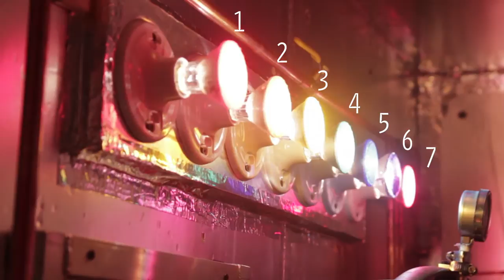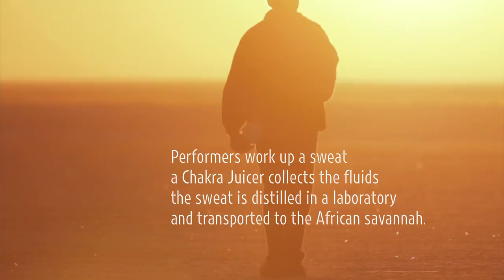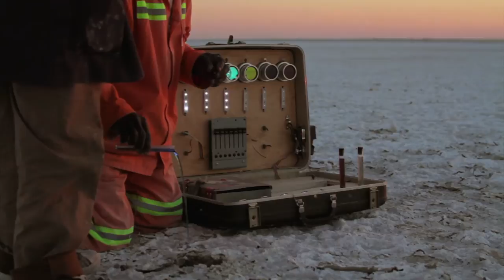Mika Rottenberg & Jon Kessler Wanna Make You Sweat | "New York Close Up" | Art21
How do artists make the intangible tangible? In this film, "SEVEN" (2011)—a collaborative work by the artists Mika Rottenberg and Jon Kessler commissioned by the New York-based performance biennial Performa —is performed for the last time at Nicole Klagsbrun Project space.  Over the course of three weeks, several times a day, seven performers clock in, ride a stationary bike, and work up a sweat before a live audience in an immersive sculptural installation.  Each of the seven performers represents a particular chakra—cosmic energy centers located within the body—and are ascribed corresponding prismatic colors of the rainbow, resulting in chromatic sweat. The sweat is collected in a sauna-like "Chakra Juicer," distilled by a self-described mad scientist in a laboratory, and metaphorically transported to the African savannah.  Rottenberg explains how she wants her performers to not act or emote, being more interested in how their bodies behave and the physical materials she can extract from their exertions.  Performing in sync with a video featuring a rural community in Botswana, Rottenberg and Kessler's project unites laborers in New York with "the cradle of humankind" through timed exchanges of materials and a common purpose. Playfully absurd, Rottenberg and Kessler blend reality and fiction—extreme conditions and comedic sleights-of-hand—to create a zany, wordless narrative.

Mika Rottenberg (b. 1976, Bueno Aires, Argentina; raised in Tel Aviv, Israel) lives and works in Brooklyn, New York. Jon Kessler (b. 1957, Yonkers, New York, USA) lives and works in New York City.

CREDITS | "New York Close Up" Created & Produced by: Wesley Miller & Nick Ravich. Editor: Brad Kimbrough. Cinematography: Rafael Moreno Salazar & Ava Wiland. Sound: Eric Diebner, Wesley Miller & Nick Ravich. Associate Producer: Ian Forster. Production Assistant: Amanda Long. Design & Graphics: Crux Studio & Open. Artwork: Jon Kessler & Mika Rottenberg.

"New York Close Up" is supported, in part, by the New York City Department of Cultural Affairs in partnership with the City Council; Toby Devan Lewis; the Dedalus Foundation, Inc.; and the Lily Auchincloss Foundation, Inc. Additional support provided by The 1896 Studios & Stages, and by individual contributors.